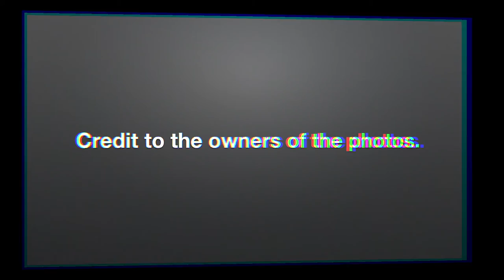(2ND UPDATE) Asian Countries' Rankings in MR. GAY WORLD (2009 to 2021) by Runners-up & Winners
These are the rankings of Asian countries in Mr. Gay World from 2009 to 2021 according to runners-up and winners.

1
2
3
4
5 China & Thailand (tie)